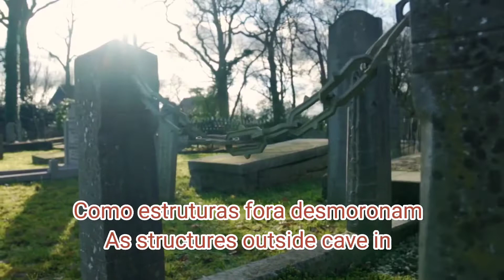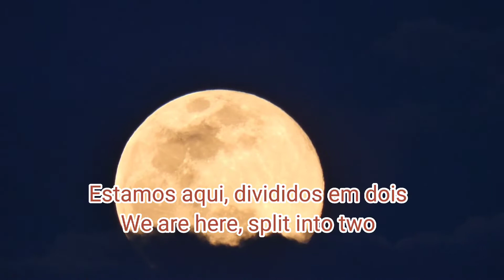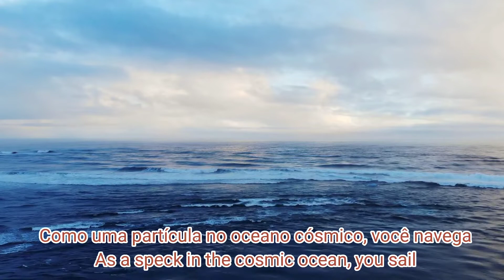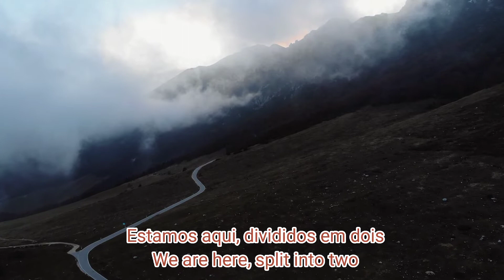Draconian - With Love and Defiance (Legen Eng/Port)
Sovran é o sexto álbum de estúdio de Draconian lançado em 30 de outubro de 2015, pela Napalm Records. É o primeiro álbum do novo cantor Heike Langhans após a saída de Lisa Johansson em 2011. É também o último álbum a apresentar o baixista Fredrik Johansson, que deixou a banda em abril de 2016.

Artista: Draconian

Lançamento: 30 de outubro de 2015

Gravadora: Napalm Records